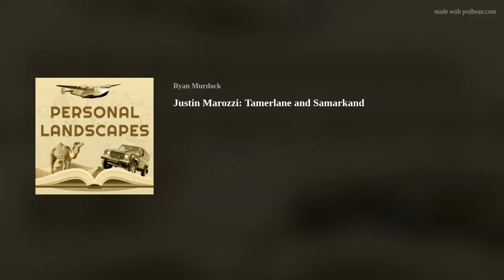Justin Marozzi: Tamerlane and Samarkand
I’d always thought of Tamerlane as a sort of cut-rate Genghis Khan. It was only when researching a trip to Uzbekistan that I discovered he was one of the world’s greatest conquerors.

Justin Marozzi joined me to talk about Temur’s military genius, his architectural and cultural legacy, and how he’s remembered in Uzbekistan today.